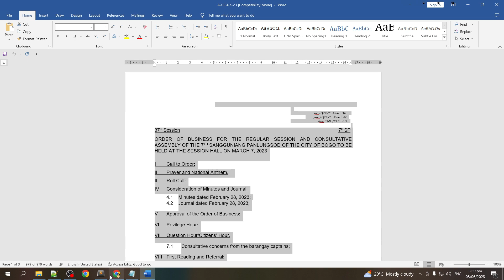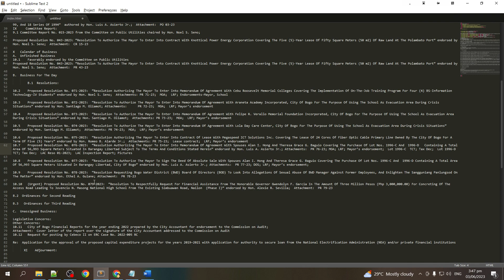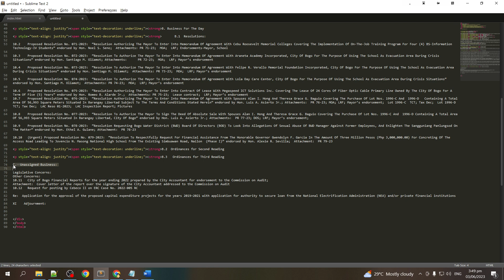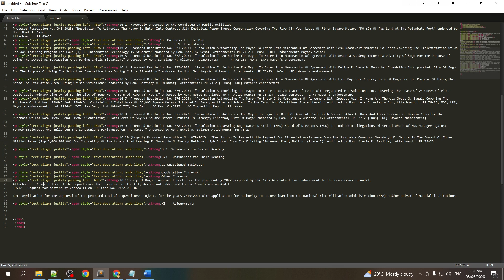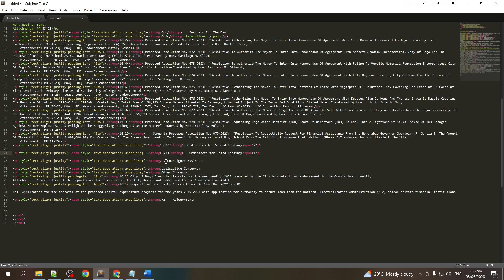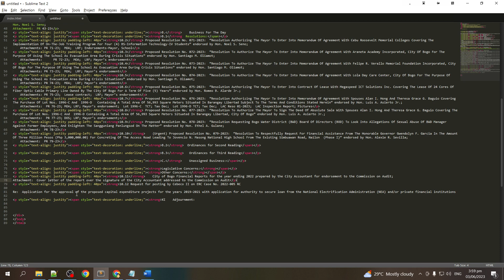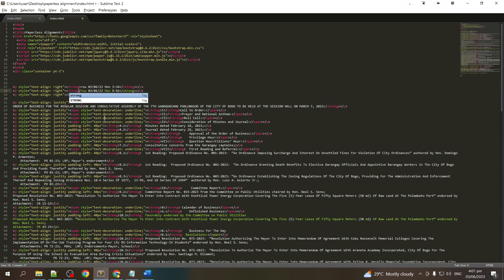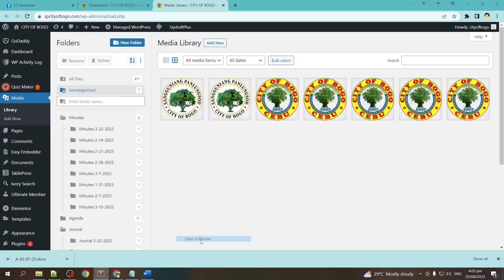HTML, CSS ALIGNMENT TEXT - SUBLIME TEXT 2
Paragraph Alignment using HTML or CSS